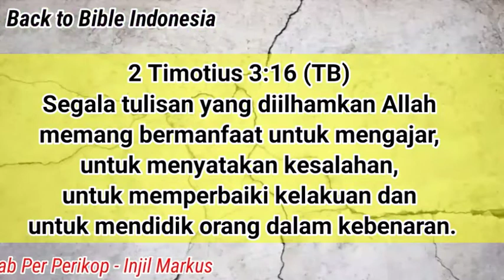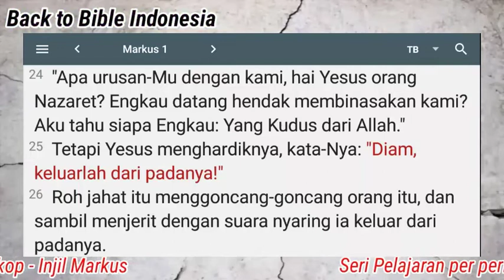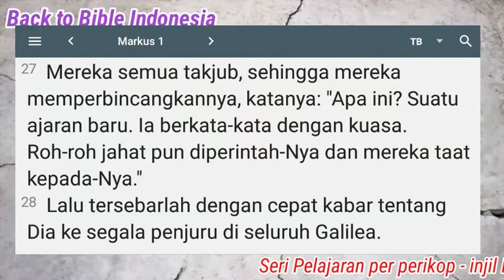Jika Anda Percaya, Anda akan Menerimanya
Markus 11:21-28

Beberapa hal yang perlu diperhatikan dari ayat2 dalam perikop ini :

21. Kebiasaan Yesus :
- pergi kerumah ibadat
- Mengajar

22. Yesus mengajar dengan berkuasa Tidak seperti Ahli2 Taurat
Bagaimana :
- Ajarlah apa yang kita hidupi

23. - Warning : iblis bisa menyusup dalam gereja
 - iblis bisa mencuri apapun dari kita bahkan saat kita ada di gereja.
- Jika kita membiarkan Tuhan mengambil ahli ibadah kita, iblis tidak bisa bergerak secara bebas.

24. - Iblis tahu bahwa nasibnya ada di tangan Yesus (iblis menyadari bahwa keberadaan Yesus)
 - Jika kita ada dalam kristus dan kristus ada dalam kita, iblis akan kan sangat gemetar dengan keberadaan kita, bukan karena kita namun karena Tuhan yang selalu bersama kita)

25-26. Yesus memiliki otoritas atas iblis,
- Tugas kita adalah Tunduklah kepada Tuhan dan lawanlah iblis maka ia akan lari dari padamu.
- roh yang ada pada kita, jauh lebih besar roh2 dunia ini.

27. - Yesus berkata2 dengan kuasa
- memerintahkan atas Iblis
- iblis taat

28. Berita viral